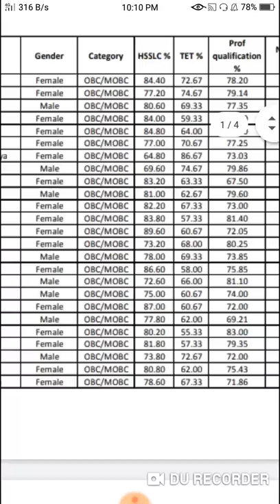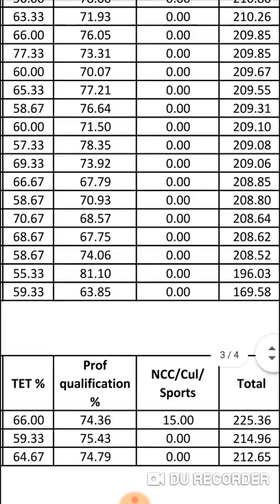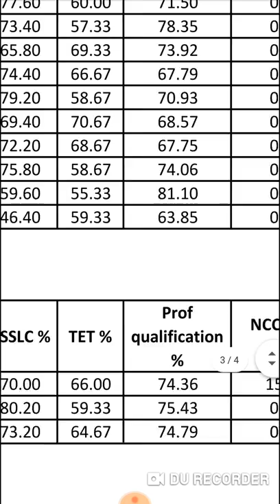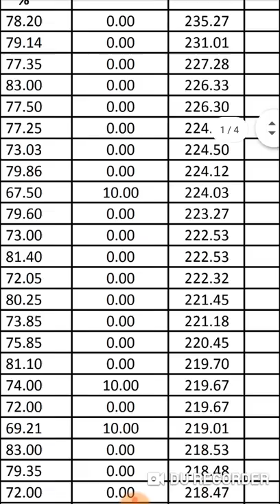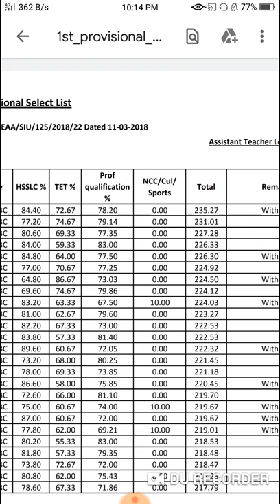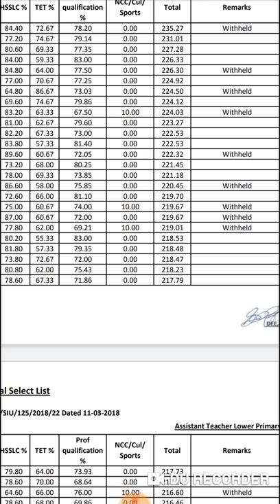TET ৰ মেৰিট লিষ্টৰ শেহতীয়া খবৰ আৰু সাম্ভাৱ্য কাট্ অফ মাৰ্ক || 29 মাৰ্চ’ 2020 @Kumar Basanta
Special Video for TET Passed Candidate

অসমৰ সকলো জিলাৰ TET উত্তীৰ্ণ সকলে মুঠ নম্বৰ কিমান পাইছে বাৰু ? কোনটো ZONE ৰ Cut off Marks কিমান হ’ব বাৰু ? এই বিষয়ে সবিশেষ জানিবলৈ তলৰ লিংকত থকা ভিডিঅ’টোৰ Comment বোৰ চাবলৈ নেপাহৰিব ৷